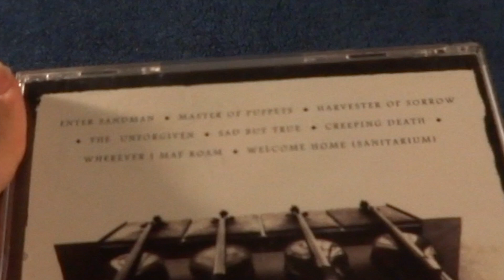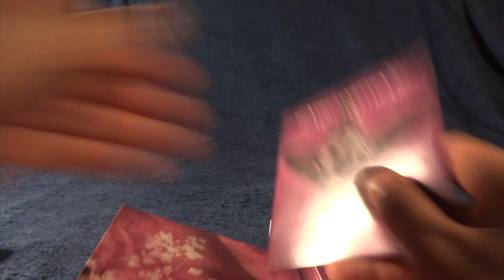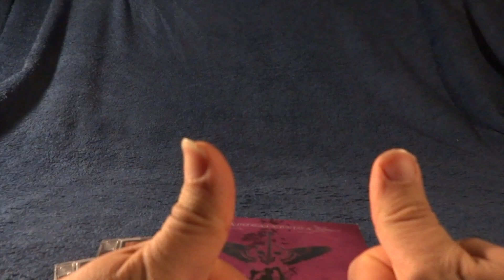Music recommend #17 cellos (power metal?)